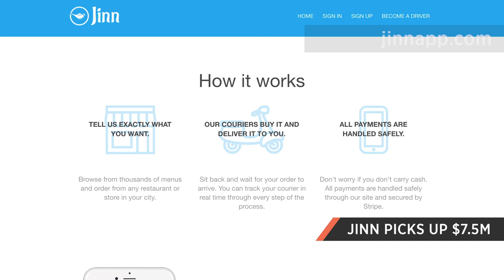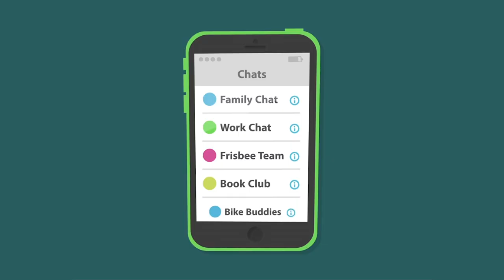AccorHotels acquires Onefinestay for $170m, Whatsapp encryption & more in your week in tech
Every week we bring you a round up of the top tech news. AccorHotels acquires Onefinestay for $170m, Whatsapp encryption & more in your week in tech